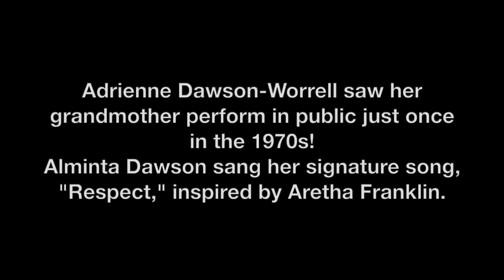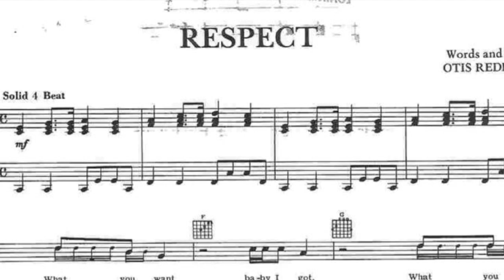A Cool Grandmother Performs: The Eton House (Corrected CC)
Adrienne Dawson Worrell was only a child when she saw her grandmother Alminta Dawson perform at the Eton House -- and tasted her first beer. Born  in Toronto in 1921, Mintsy managed to build herself a career as a singer in piano bars and hotel lounges, accompanying herself on the piano or sometimes performing with a small band. It was not easy: She was widowed in 1950; she had kids to raise; black artists faced many obstacles; and she was already in her 30s when she began making her living in music rather than bookkeeping. Her favourite song was to become Respect, made famous by Aretha Franklin.

backlanestudios.ca